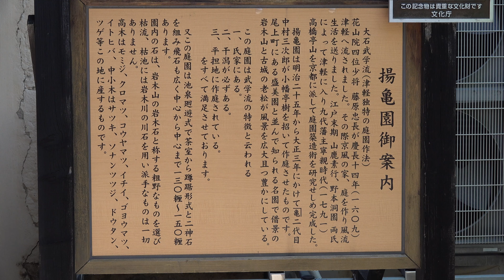ねぷた村のカモさん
青森県弘前市亀甲町にある、「津軽藩ねぷた村」をご紹介します。
ここは、弘前ねぷたのPRを目的に作られた施設です。ねぷた囃子の実演他、弘前市の地場産業等の実演が見られます。

　本日はこの施設の中庭「揚亀園」を紹介します。津軽地方に多い大石武学流庭園で庭も素敵ですが、今はカモが子連れで訪れており、7羽と11羽の二組のカモがおりました。子連れで歩く姿はとても可愛いです。

　最近はアマビエのねぷたやアマビエの土鈴が作られており、かわいさにつられて私もアマビエ土鈴を1個買ってきました。

　じっくり動画をお楽しみください。

　　　　　　　　　　　　　　以上